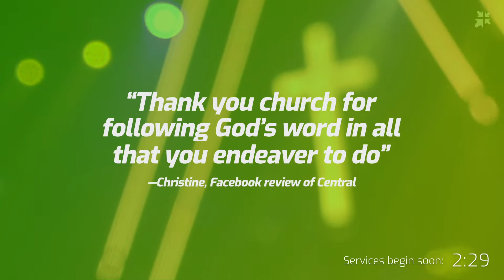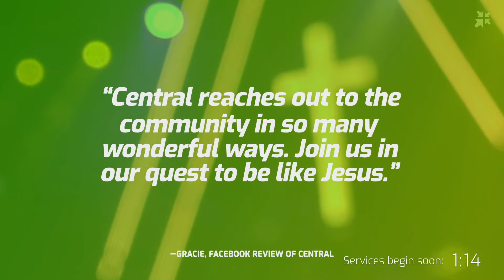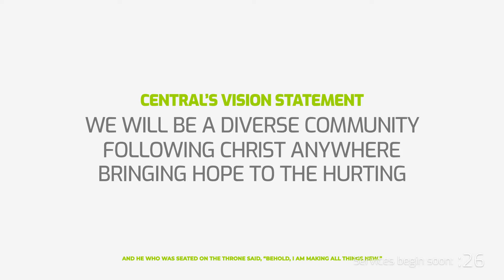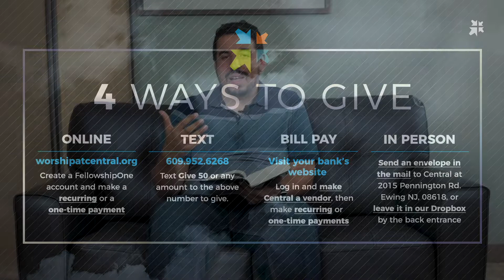Sweet Dreams Part 4 | Central is live at 11! Join us in worship wherever you are.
There is plenty going on in the world to be angry about. There are also smaller events that happen daily that get us frustrated and annoyed. Anger not only keeps us up at night, but it can take a toll on us physically, mentally, and spiritually.

How do we get control on our anger? We will explore this complex emotion in our final Sunday on our series Sweet Dreams: What Keeps You Up at Night?